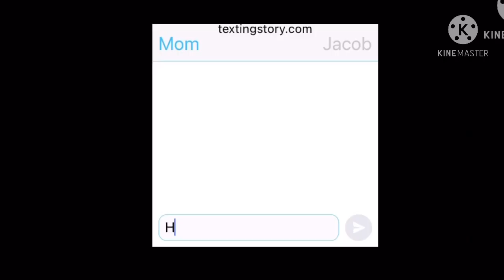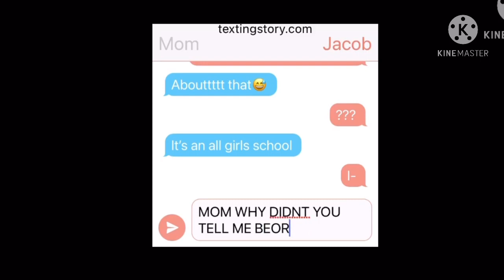A boy at a all girl school?? [GLMM] gacha life mini movie